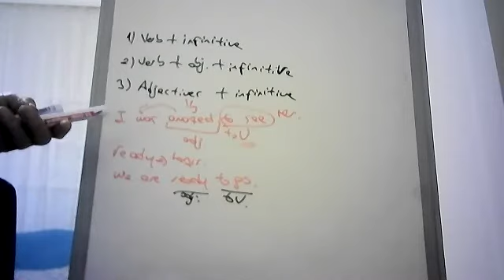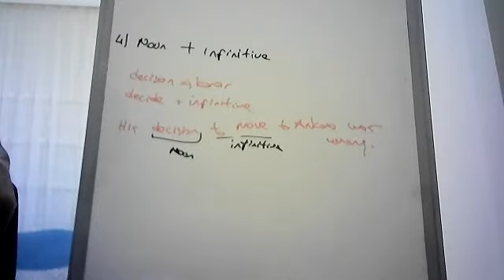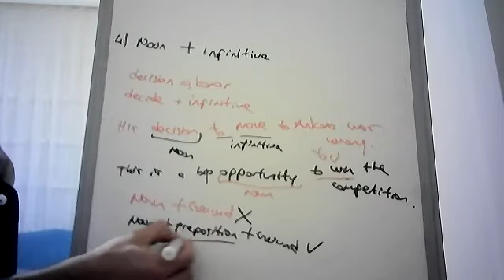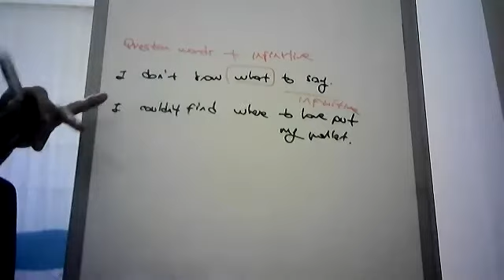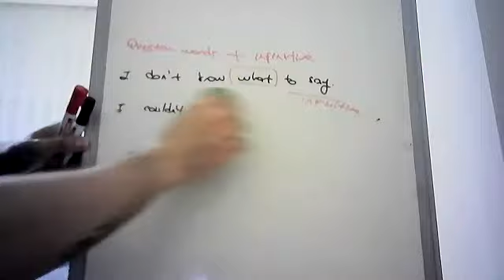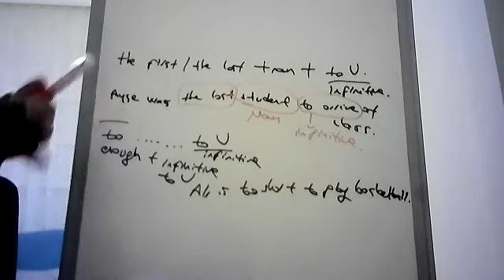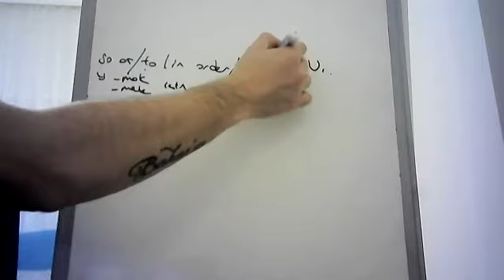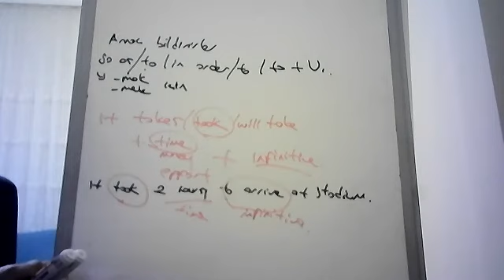Ders 169 Adjectives + infinitives, Noun + infinitives